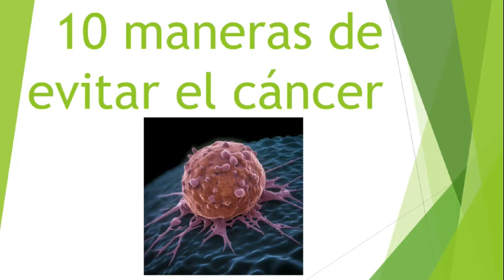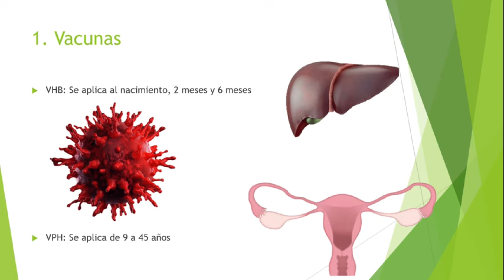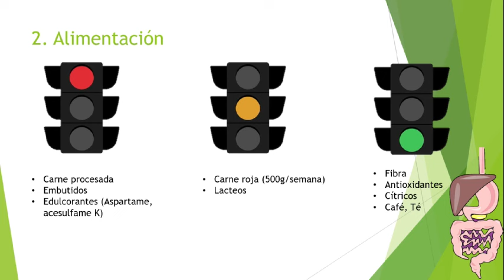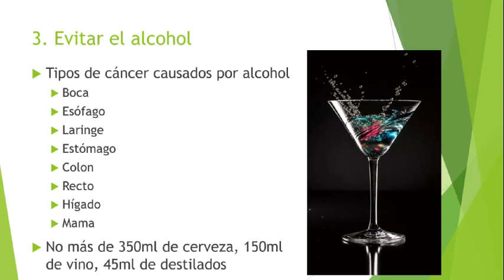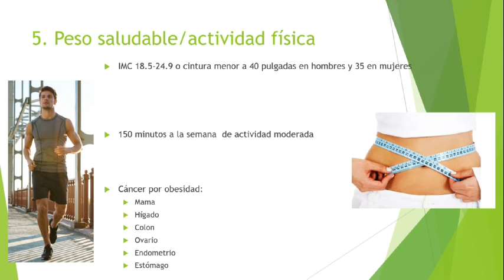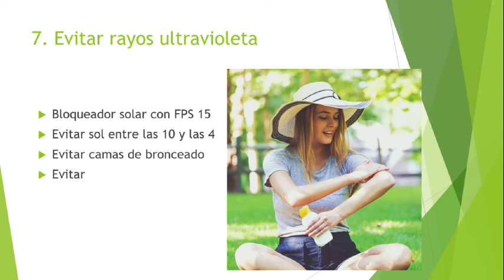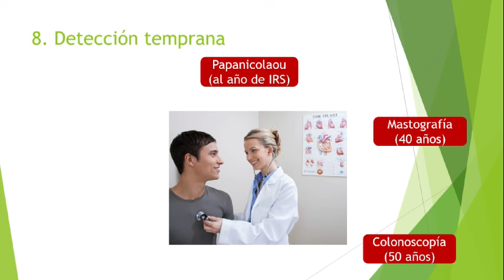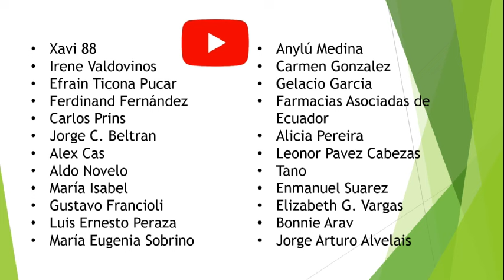10 maneras de detener el cáncer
El cáncer es una de las principales causas de muerte en el mundo, el cáncer de mama, de colon, de estómago, de pulmón no sólo causan mucho sufrimiento sino que matan a millones de personas al año, pero éste se puede evitar y combatir con algunas medidas sencillas, hoy las revisamos.